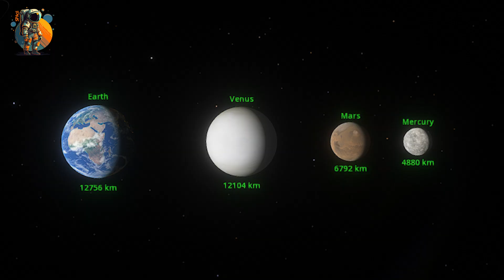مصير الأرض إلى كانت قرب كوكب غازي !